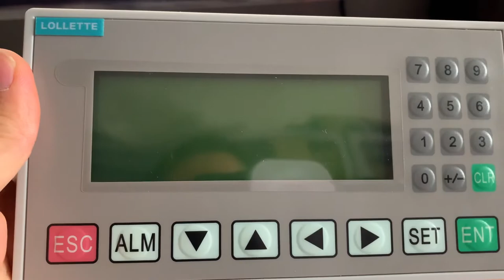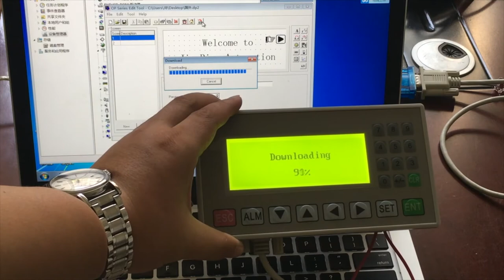op325 HMI & Open Interface Panels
LED Text display MD204L OP320-A text viewer RS232/RS422/RS485 Modbus protocol 3X 4X
Cost-effective Monochrome LCD with 20 key-presses
Key-press can be defined as function keys control the PLC
PLC's  data and value monitor . Suitable for various PLC
Alarm information list, display current alarm information by items at real time
support the modbus protocol 3X 4X..
support 232,422 communication port (for example Mitsubishi PLC use 422)
support 232,485 communication port (for example Siemens PLC use 485)
Delta/xinjie etc use 232 port.